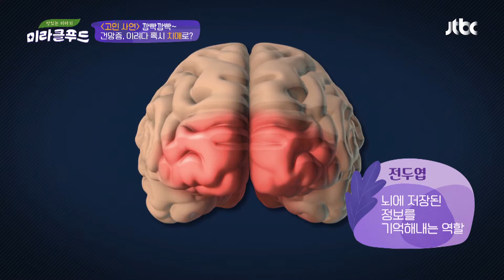건망증 스스로 진단해보자~! 〈건망증 자가 진단법〉 공개 맛있는 이야기 미라클 푸드(Miracle Food) 47회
건망증이 어느 정도인지 확인해보는 시간
〈건망증 자가 진단법〉 공개
10개 중에 해당되는 것이 몇 개인지 확인해보자~!